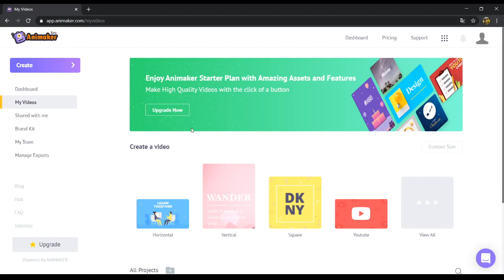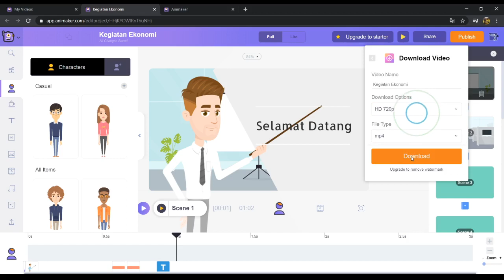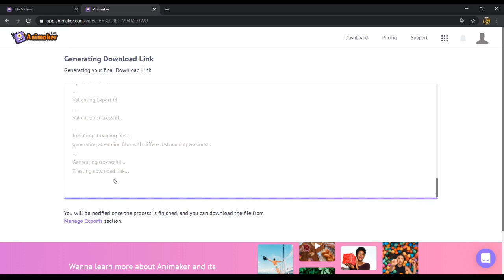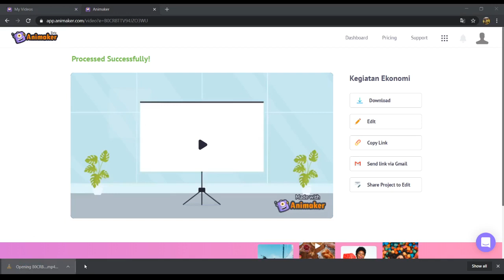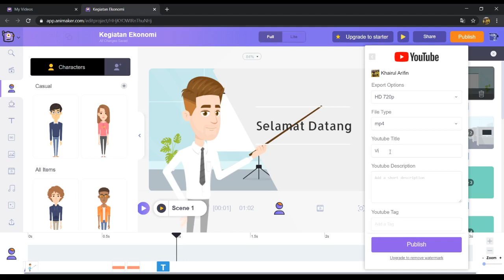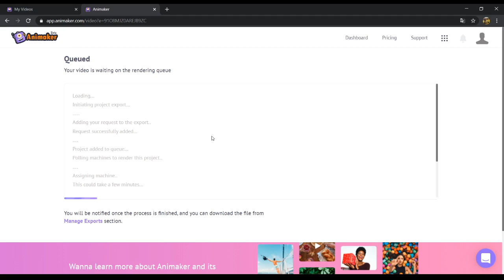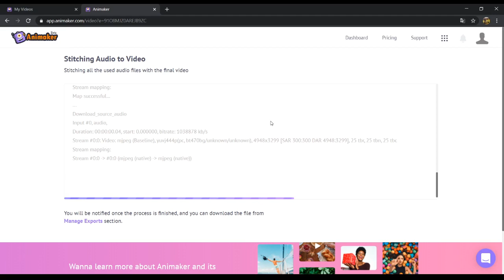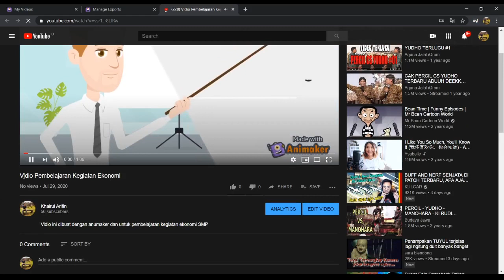(Materi 4) Publikasi Video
Materi Pengenalan Aplikasi Animasker dari pelatihan pembuatan video dengan animaker